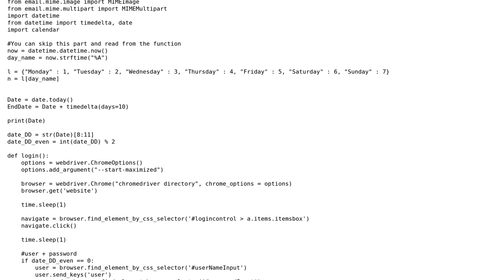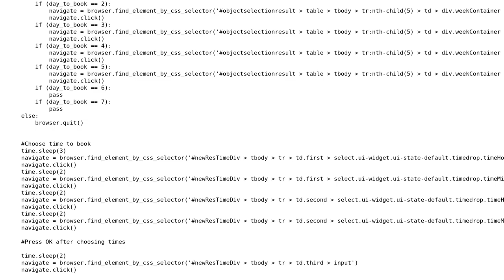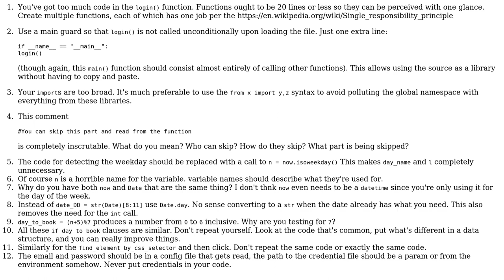Selenium script that books a room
With thanks & praise to God, and with thanks to the many people who have made this project possible! | Content (except music & images) licensed under CC BY-SA | Music | Images & others | With thanks to user Snowbody user AladdinPerzon user 200_success and the Stack Exchange Network Trademarks are property of their respective owners. You are responsible for your own actions.